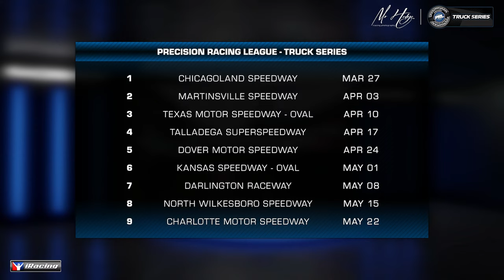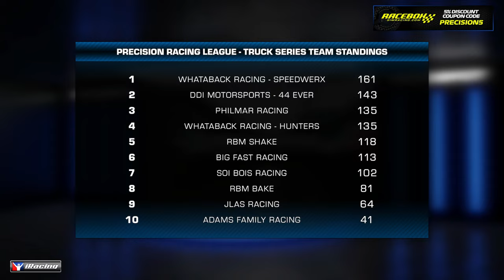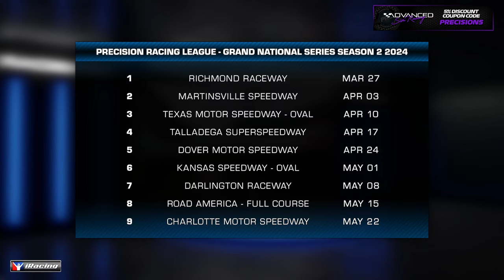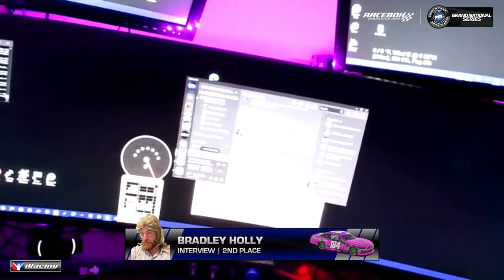PRL Truck & Grand National Series on iRacing | Round 3